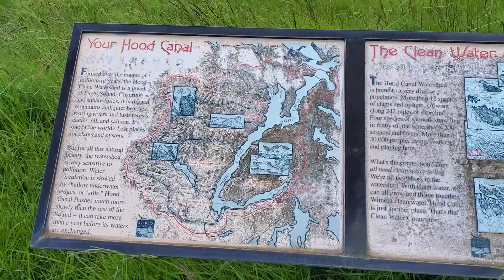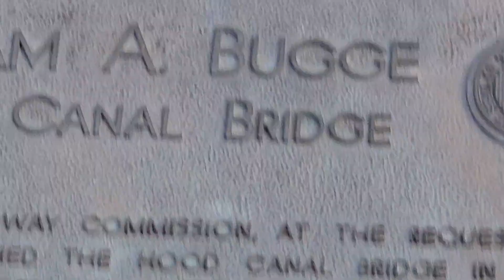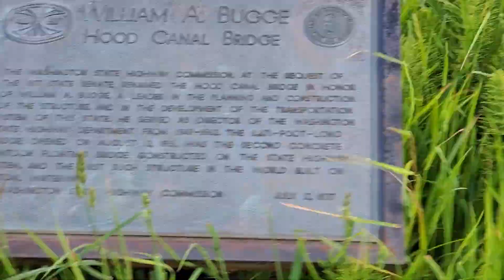viewpoint looking yonder the Hood Canal Bridge